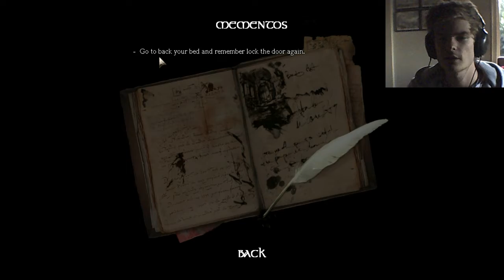Every Step You Take.. Amnesia - Awakening of Shattered Life - Part 1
HOWDY PARTNERS!

Welcome to our new Amnesia Custom story!
I'm so sorry for the graphics, might as well cry :'(..
No i'm not going to cry, next vid graphs will we be better!
Also with the other BOONER!

LAAAATTTEEEER

Sincerely,

BOONERS!!

BECOME A BOONER!